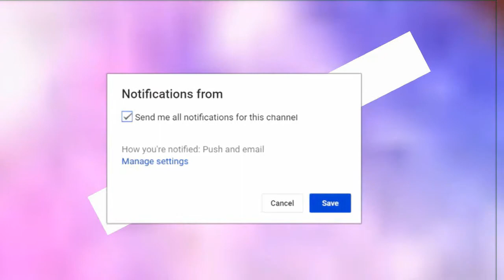why did my rabbits ears turned black ?